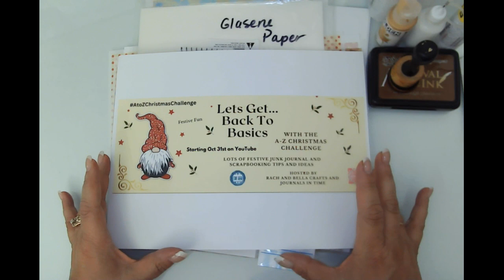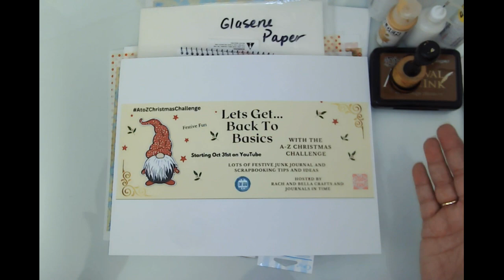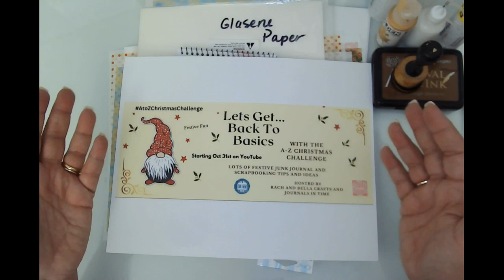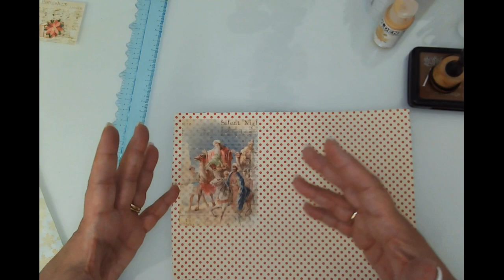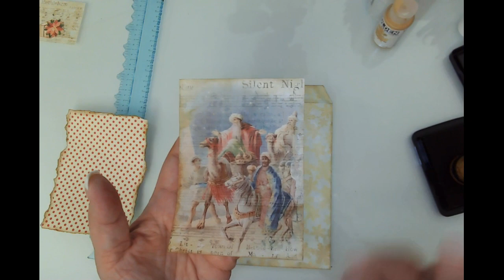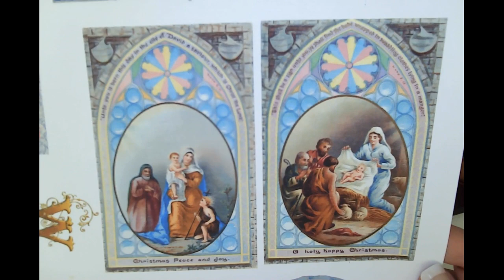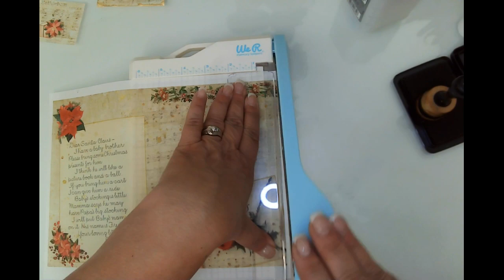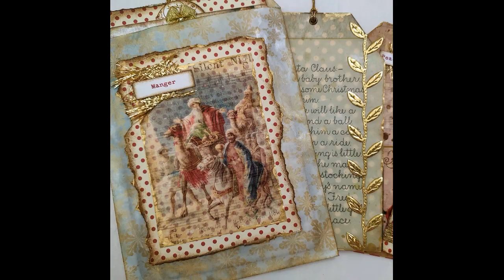A-Z Collaboration Letter G – Glassine Bags, Gift & Gold!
Hello friends, I am so excited to be a part of the A-Z Christmas Challenge! If you want to follow along, you can find the link tree to all the collaborators in the Challenge. I hope you will check out their videos!

I was given the letter G. I chose to create around the Gift of Christmas, which is Jesus. I chose to highlight several G prompts in addition to Gift. I also chose glassine bag, gift, & gold. I made 2 tags with glassine paper overlay. Additionally, I made to pockets out of glassine bags. I layered up things, which is my favorite thing to do.

Glassine Paper -

SPECIFIC PAGES USED:
JournalsinTime Background Page - Blue Snowflake
RachandBella - Background Page - Red background with Cream Polka Dots
Nativity Scenes - Letter A page
Santa Letter - Letter L page
Cream Paper with red Polka Dots - Letter X page

Please see the link tree below - Click on this link to access the YouTube videos of all the Creators in this collaboration.

Close up photos over on the blog.